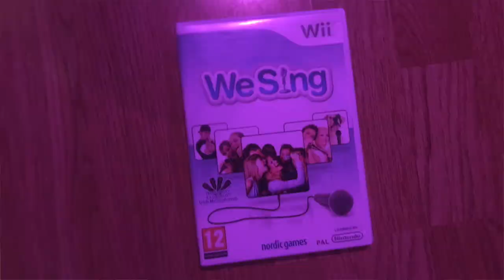Purple Sunglasses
It's PURPLE!